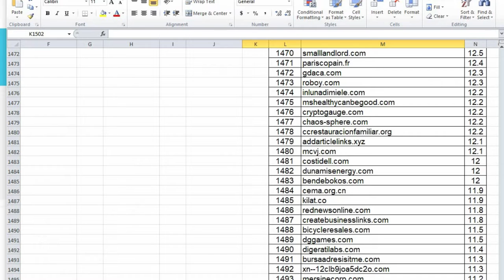Infographic Submission | free infographic submission | infographic submission in seo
Youtube Backlinks Generator infographic submission in seo

Infographic Submission Website #1: Visual.ly. ...
Infographic Submission Website #2: Slideshare. ...
Infographic Submission Website #3: Flickr. ...
Infographic Submission Website #4: Photobucket. ...
Infographic Submission Website #5: Gifographics.